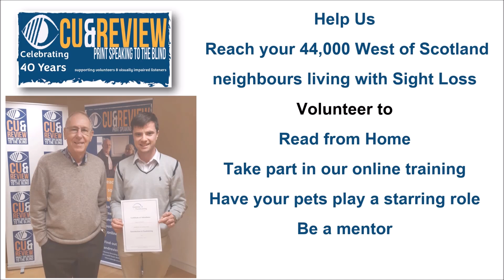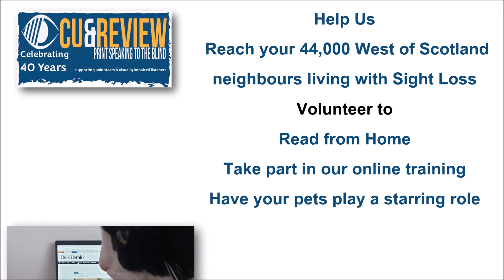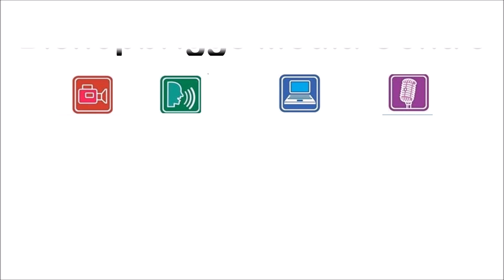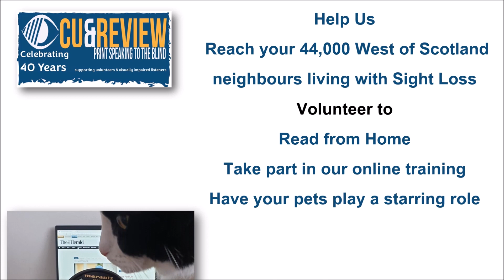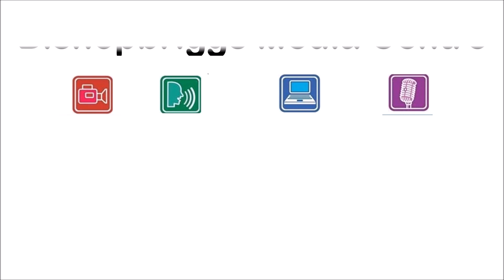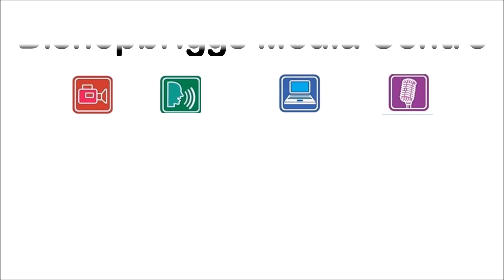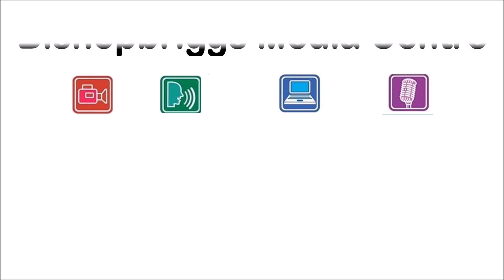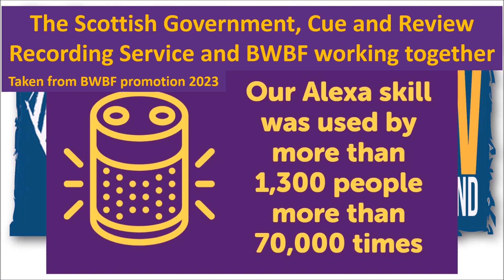Glasgow Times Talking Newspaper week ending 12/10/2023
BLAIRVADACH OUTDOOR EDUCATION CENTRE HIT BY VANDALS - just one of the articles that people living with sight loss can't access unless sighted friends tell them about our service

This podcast is a selection of articles read from the past week's Glasgow Times News pages, read and recorded by volunteers for Cue and Review Print Speaking to the Blind. Cue and Review are a charity based in Glasgow. Listen on our phone app, smart speaker, online or USB stick service all for FREE.
[video with the first slide showing newspaper titles recorded by Cue and Review and encouraging people to share information about the service]